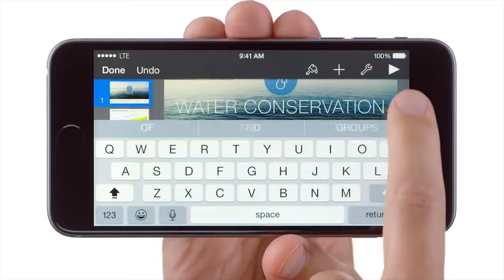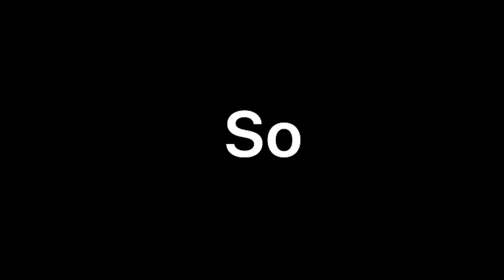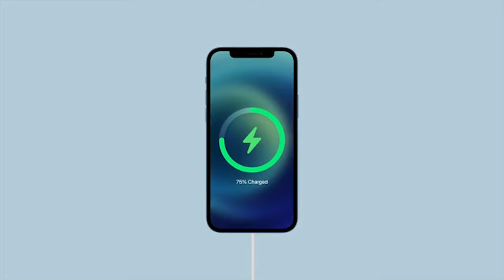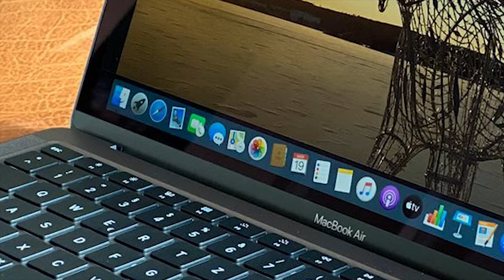APPLE BLACK FRIDAY Angebote 2020! Die besten APPLE Black Friday Deals!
⭐ APPLE BLACK FRIDAY DEALS 2020

👉APPLE Airpods Pro - Bestes Apple Black Friday Angebot

👉Iphone 12 mit 128 GB
👉Macbook Air mit 512 GB

Die TOP 5  besten APPLE Black Friday Angebote 2020! GÜNSTIG - Das  BESTE APPLE Black Friday Angebot! Die besten Apple Black Friday Deals bei Amazon. Ein Video von dem günstigsten bis zum besten Black Friday Apple Deal. Gute Black Friday Angebote 2020.

💻INFO
[Für euch fallen natürlich keine extra Kosten an!]
!Es handelt sich teilweise um Video-Ausschnitte von den Herstellern und anderen Content Creators.